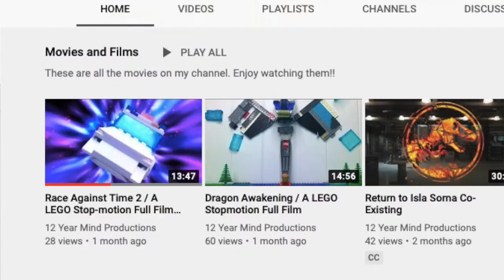A Chat..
Hey guys. This is a little video where I ask some questions and tell you about some info on the upcoming movie: The Fire Tree.
If you have any questions for me, ask me in the comments!
Nevermind, apparently the comments think its funny to not allow them at all :/